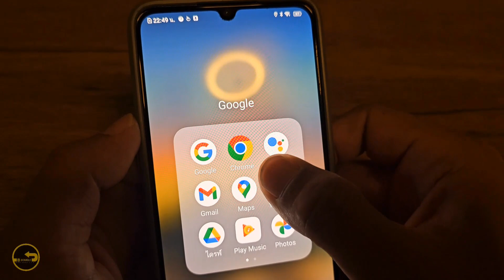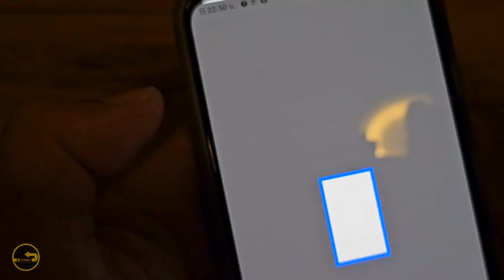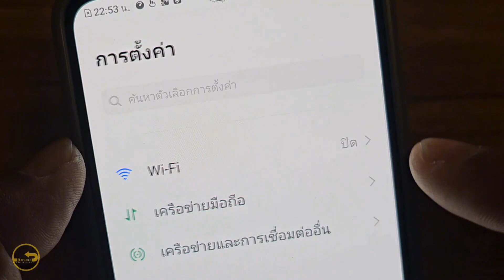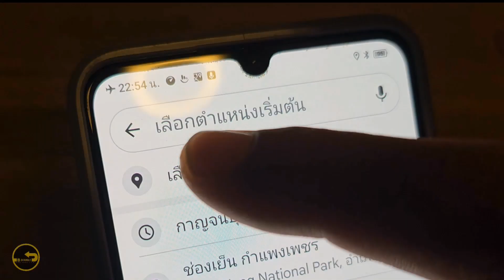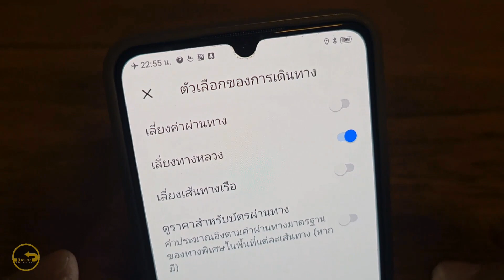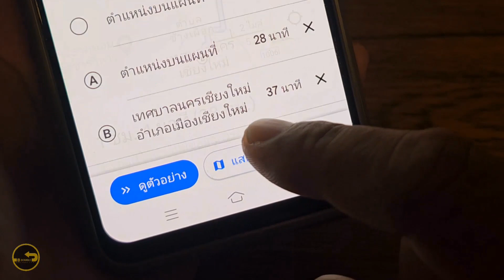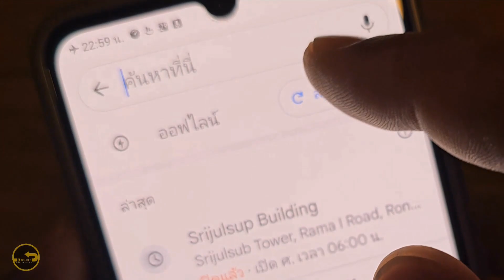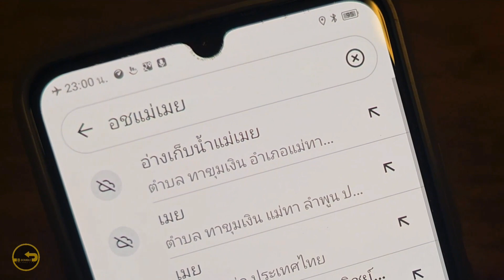วิธีโหลด วิธีใช้ Google map offline.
เคยไหม ไปในที่ๆไม่มีสัญญาณ?? แล้วนำทางใหม่ไม่ได้??
จะดีกว่าไหม ถ้าเรามีแผนที่พร้อมนำทางได้ตลอด ไม่ว่าจะมีสัญญาณหรือไม่!!
Google map off-line จะช่วยให้เรารอดจากสถาณะการณ์นั้น
ใช้ได้ทั้ง แอนดรอยและ ios

แนะนำวิธีโหลด วิธีใช้ แบบจับมือทำ

ปล. แนะนำให้นำมือถือเก่าไม่ใช้แล้วมาทำครับ
**ไม่แนะนำมือถือที่มีกันสั่น อาจทำให้ระบบกันสั่นเสียหายได้